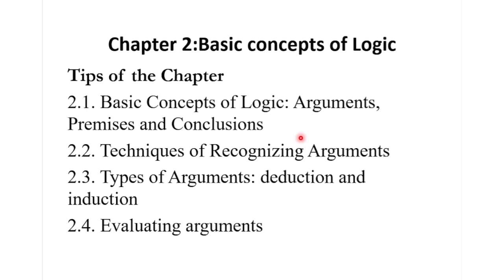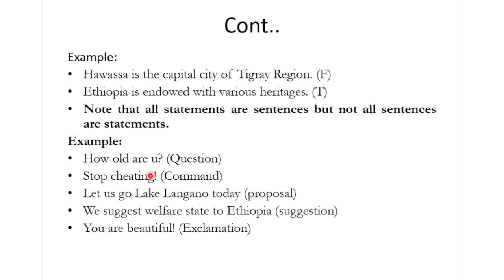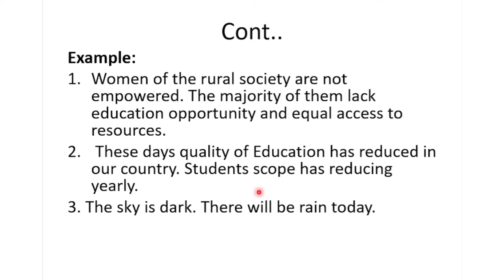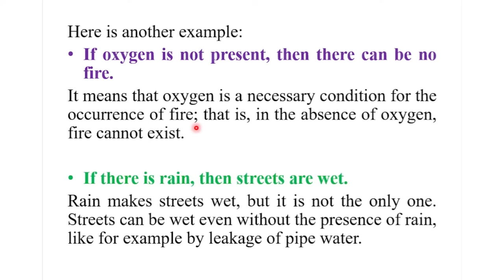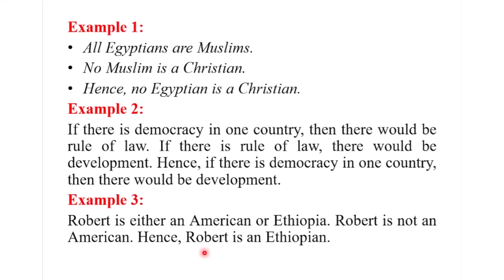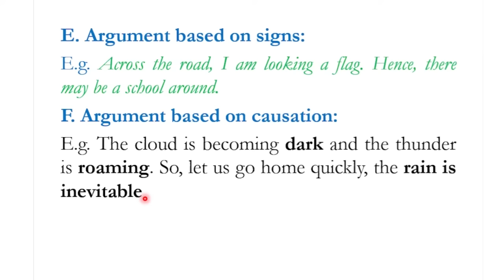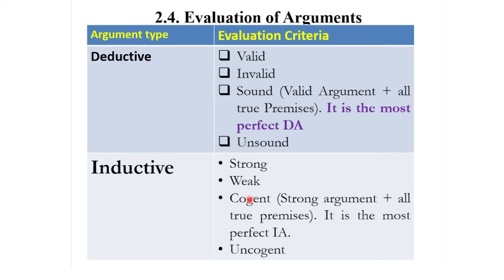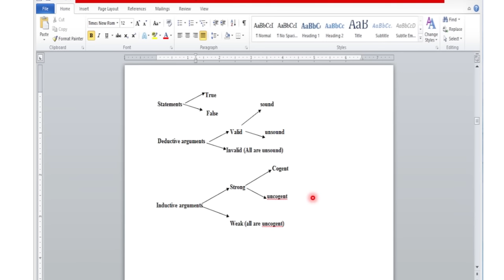BASIC CONCEPTS OF LOGIC | LOGIC AND CRITICAL THINKING | For Freshman Students | Chapter 2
topic's timestamp:
0:00 Intro
1:42 BASIC CONCEPTS OF LOGIC
4:50 The meaning of Argument
19:29 Recognizing Arguments
29:17 Types of Arguments
49:31 Evaluation of Arguments

malonic ester synthesis, acetoacetic ester synthesis,homeowners insurance quote,auto insurance quotes,funniest south park episodes,paramount+ tv shows
,behind her eyes season 2,apple music windows,south park funny moments,hilarious tiktok videos,funny people on tiktok,funniest tik toks

Logic, crtical thinking, philosophy, BASIC CONCEPT OF LOGIC
Logic is a science that evaluates arguments.
Logic is the study of methods for evaluating arguments. More precisely, logic is the study of methods for evaluating whether the premises of arguments adequately support or provide a good evidence for the conclusions.
Logic is a science that helps to develop the method and principles that we may use as a criterion for evaluating the arguments of others and as aguide to construct good arguments of our own.

Fields of Philosophy
Metaphysics
Epistemology
Axiology
Logic

In this chapter we discuss the forth field of philosophy.